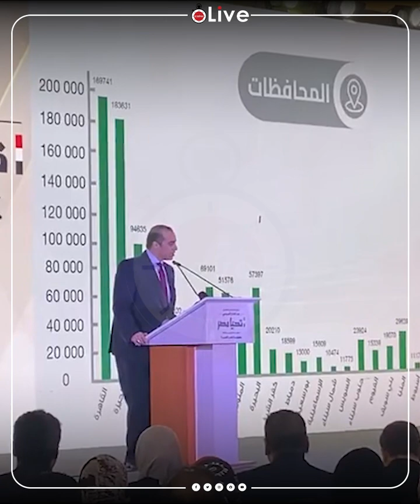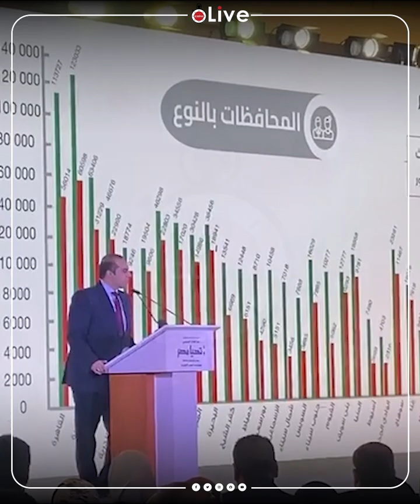740 ألف تزكية من السيدات و364 ألف من الرجال.. رئيس الحملة الانتخابية للسيسي يكشف نسب تأييد المواطنين